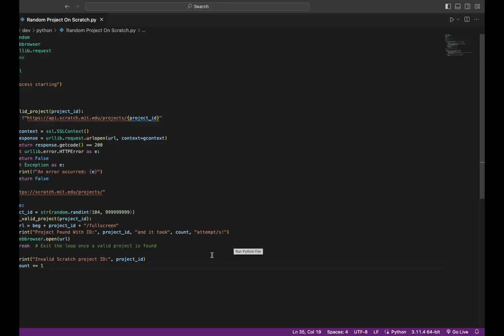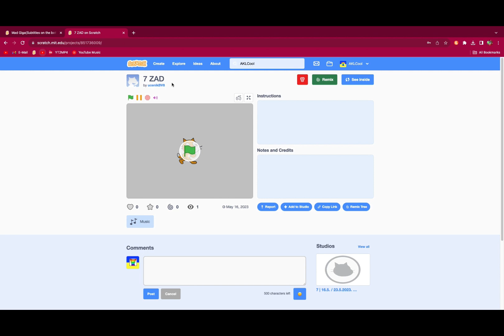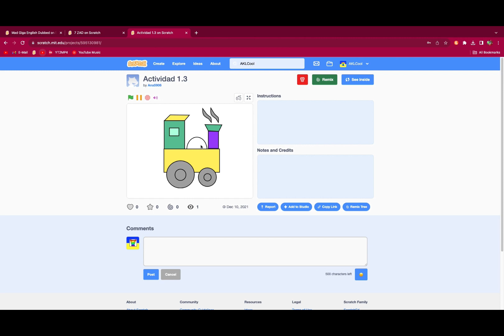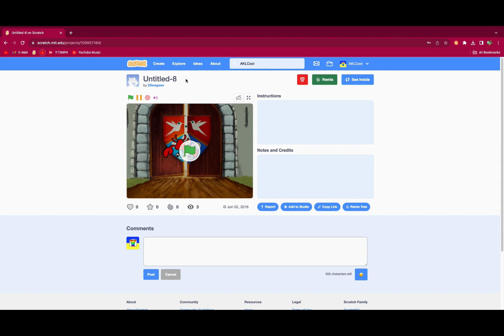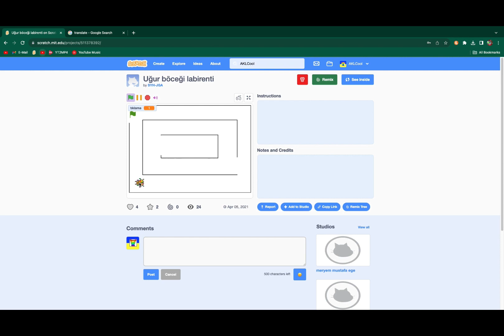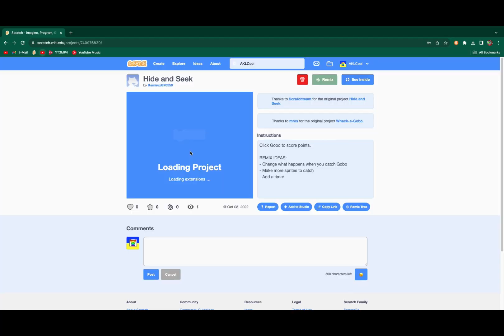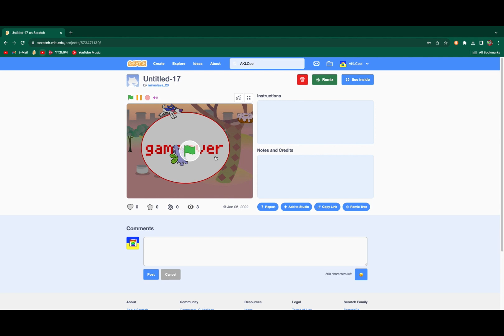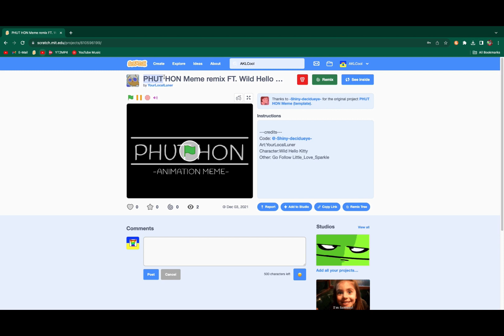Viewing Random Scratch Projects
This was very very fun!

CODE: (Python)
import random
import webbrowser
import urllib.request
import time
import os
import ssl

print("Process starting")

count = 0

    try:
        gcontext = ssl.SSLContext()
        response = urllib.request.urlopen(url, context=gcontext)
        return response.getcode() == 200
    except urllib.error.HTTPError as e:
        return False
    except Exception as e:
        print(f"An error occurred: {e}")
        return False

while True:
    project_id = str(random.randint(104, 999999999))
    if is_valid_project(project_id):
        url = beg + project_id + "/fullscreen"
        print("Project Found With ID:", project_id, "and it took", count, "attempt/s!")
        webbrowser.open(url)
        break  # Exit the loop once a valid project is found
    else:
        print("Invalid Scratch project ID:", project_id)
        count += 1